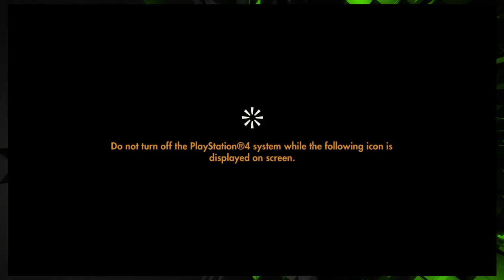Grim Fandango - 1 - Manny the Reaper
Great Point and Click adventure game created by Double Fine. Manny is a reaper of the dead who sells travel plans to those who travel the afterlife. He  needs a big commission from someone who was a saint while alive.